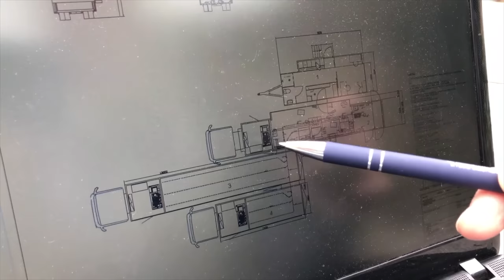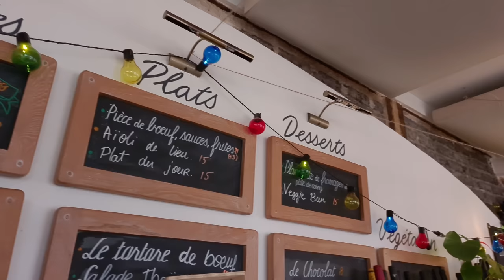Abattoir mobile : les premières tournées d'Emilie Jeannin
L'abattoir mobile d'Emilie Jeannin est enfin agréé, en Bourgogne. Après plus de quatre ans de combat pour l'abattage à la ferme et le bien-être animal, l'éleveuse a démarré sa nouvelle activité il y a six mois. L'unité vient d'obtenir son agrément définitif, comme tout abattoir. Le Bœuf éthique, ce sont trois camions abattoir qui se déplacent de ferme en ferme. "Parce qu'on transporte la viande, pas les animaux", explique Emilie.

Vous étiez plusieurs à me demander de retourner chez les agricultrices et les agriculteurs à qui j'ai déjà rendu visite, pour suivre leurs projets. Super idée ! Alors c'est tout naturellement que j'ai voulu commencer par Emilie, que j'avais vue il y a deux ans, en plein combat pour son abattoir mobile.

En vous abonnant à la chaîne, vous rejoignez aussi la communauté de celles et ceux qui savent que l’agriculture est porteuse de solutions, pas seulement de problèmes.